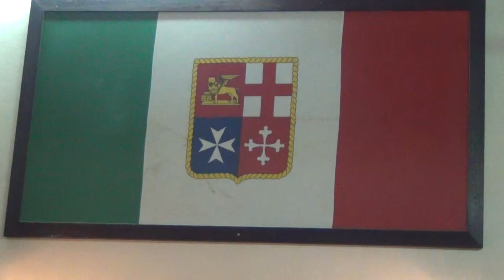20140913 Familia Veneta Sergio Barrios RRII Muni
Entrevista al Lic. Sergio Barrios, Director de RRII de la Muni de Rosario. Lo encontramos visitando la sede de la Asoc Familia Véneta, donde organizaron conjuntamente La Noche De Las Colectividades 2014 entre las mismas entidades italianas que con el nombre de SEI ITALIA se presentan juntas en noviembre en la Fiesta Nacional de Colectididades en el Monumento.
Véneta, Abruzzesa, Basilicata, Lígure, Molisana, Toscana.
Notas: Irene Schmidt, Cámara y Producción: Gabriel Gomez Fiori para COLECTIVIDADES.COM.AR, un portal del grupo  NUEVAREGION.COM